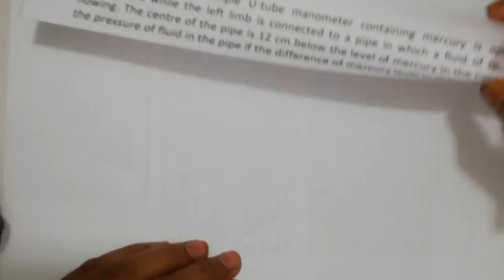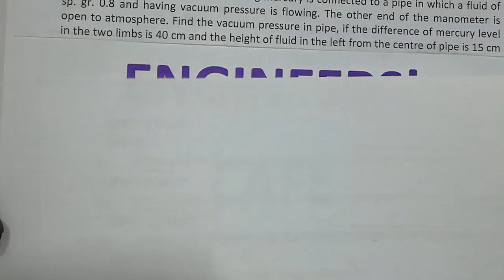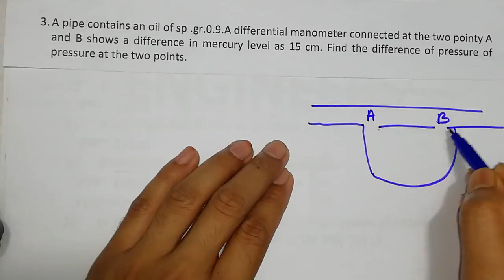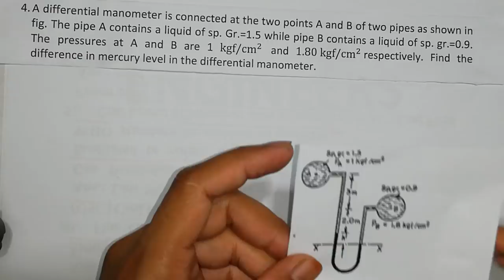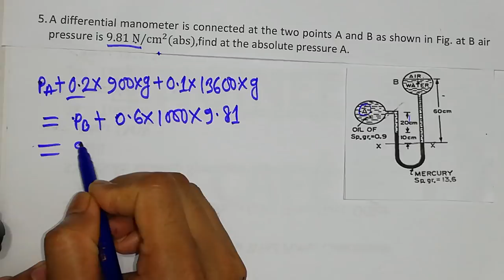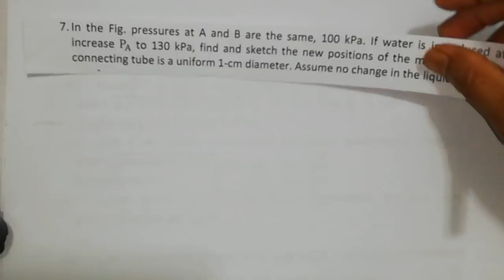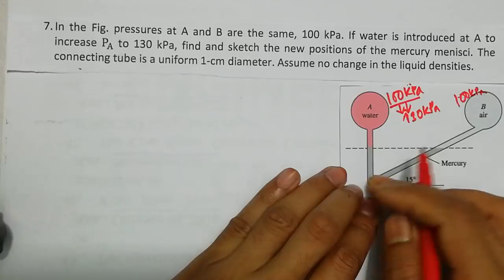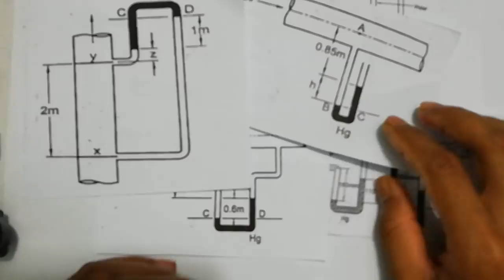U-tube manometer Problems and solution Lecture-01 (Bangla)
1. The right limb of a simple U-tube manometer containing mercury is open to the atmosphere while the left limb is connected to a pipe in which a fluid of sp. gr. 0.9 is flowing. The centre of the pipe is 12 cm below the level of mercury in the right limb. Find the pressure of fluid in the pipe if the difference of mercury level in the two limbs is 20 cm.
2. A simple U-tube manometer containing mercury is connected to a pipe in which a fluid of sp. gr. 0.8 and having vacuum pressure is flowing. The other end of the manometer is open to atmosphere. Find the vacuum pressure in pipe, if the difference of mercury level in the two limbs is 40 cm and the height of fluid in the left from the centre of pipe is 15 cm below.

3. A pipe contains an oil of sp .gr.0.9.A differential manometer connected at the two pointy A and B shows a difference in mercury level as 15 cm. Find the difference of pressure of pressure at the two points.

4. A differential manometer is connected at the two points A and B of two pipes as shown in fig. The pipe A contains a liquid of sp. Gr.=1.5 while pipe B contains a liquid of sp. gr.=0.9. The pressures at A and B are 1 kgf/cm^(2 ) and 1.80 kgf/cm^2  respectively. Find the difference in mercury level in the differential manometer.
5.A differential manometer is connected at the two points A and B as shown in Fig. at B air pressure is 9.81 N/cm^2 (abs),find at the absolute pressure A.
6. Water is flowing through two different pipes to which an inverted differential manometer having an oil of sp. gr. 0.8 is connected. The pressure head in the pipe A is 2 m of water; find the pressure pipe the B for manometer reading as shown in Fig.
7. In the Fig. pressures at A and B are the same, 100 kPa. If water is introduced at A to increase P_A to 130 kPa, find and sketch the new positions of the mercury menisci. The connecting tube is a uniform 1-cm diameter. Assume no change in the liquid densities.